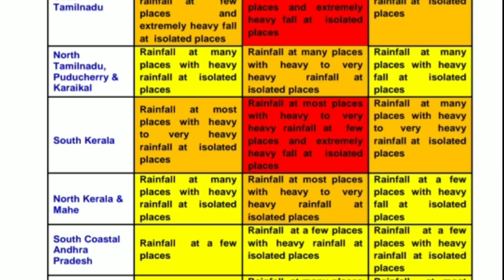Predicting the landfall Time & Cloud View